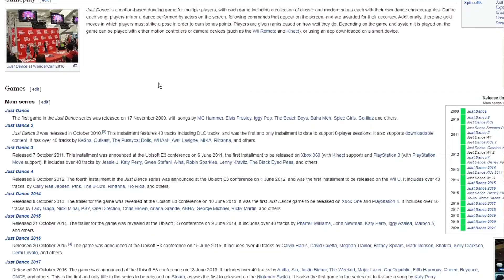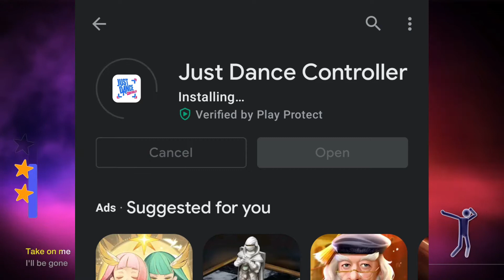Just Dance 2021 Best Workout Ever, New Playlist, All Platforms Review!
Just Dance 2021 is a dance rhythm game developed by Ubisoft. It was unveiled on August 26, 2020 during the Nintendo Direct Mini: Partner Showcase web presentation as the twelfth main installment of the series, and was released on November 12, 2020.
As with the previous installments of the franchise, players must mimic the on-screen dancer's choreography to a chosen song using either motion controllers or the game's associated smartphone app.

Its user interface and features are largely identical to 2019 and 2020, although with few changes with the World Dance Floor being a 3-song competitive tournament that matches a player's level with other players of a similar level, as well as a new scoring system after dancing to a song to keep track of who is the highest rank dancer for each available song, giving players extra incentive to improve their rhythmic skills. The game also features a new mode known as "Quick Play Mode" in which the game randomly shuffles a song to make it easy for players to jump right into dancing without struggling of choosing a song to dance to.
Just Dance 2021, Is it the best workout ever? Yes, calories will burn, as fun and enjoyment will keep you engaged! The llama will review the game for all the platforms! So this video is the best all-platform Just dance 2021 review! With all-new playlists and modern songs, this right here is the best dance game you will ever find! Sillyllamaz approves!
We will take a deep dive into Just Dance gameplay and mechanics!